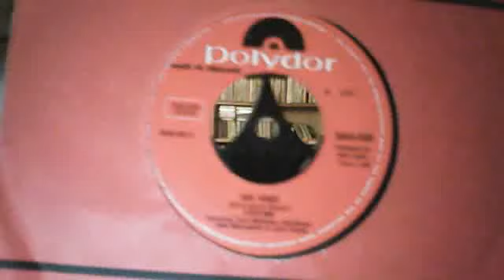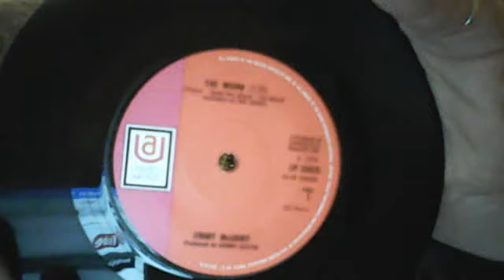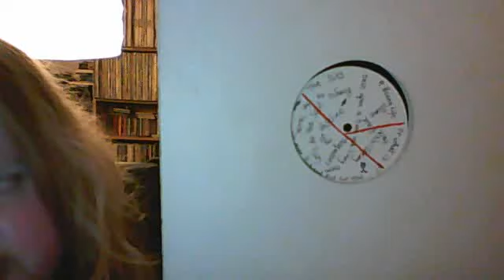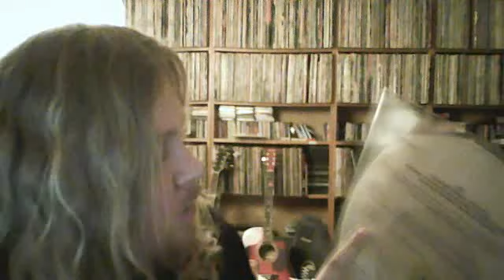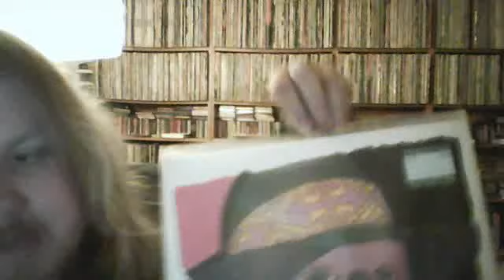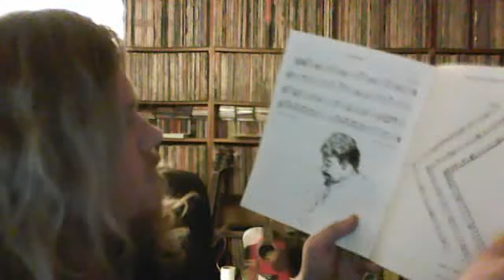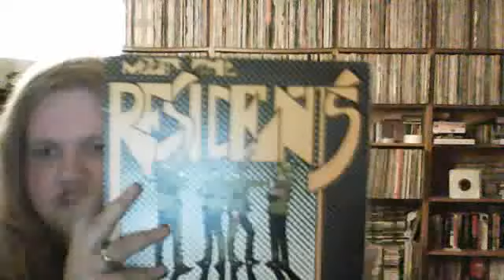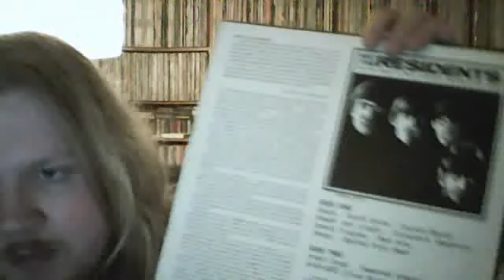Erik's Record Collection #7 : Recent Purchases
Showing some of the albums and singles I've bought over the past few weeks... More to come!